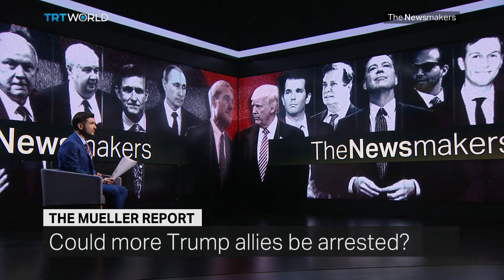Will the US House of Representatives impeach Donald Trump?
The fallout from Robert Mueller’s report could lead to Trump’s demise. We discuss if the Mueller report uncovered enough evidence to send Donald Trump to jail.

Guests:
Anushay Hossain
Writer and political commentator

Jessie Jane Duff
Senior fellow at the London Center for Policy Research